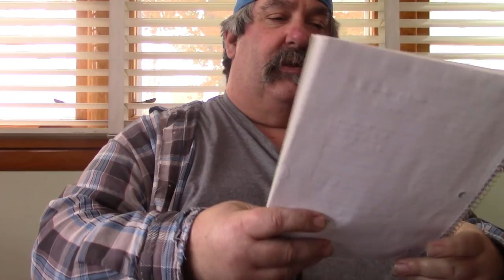ASMR Eating Cracker Barrel Country Fried Turkey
Having Dinner From Cracker Barrel And Whispering And Giving Out Shoutouts

Timothy Birmingham
P.O.Box 1225